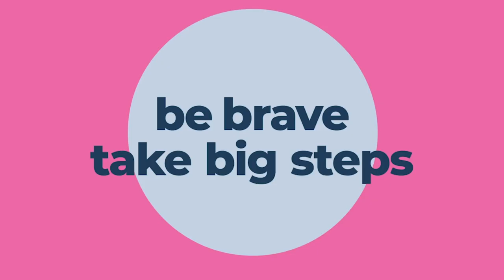Schooling in NIGERIA VS schooling ABROAD. Exclusive podcast with this international students Abroad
Welcome to our latest podcast episode exploring the unique dynamics of education in Nigeria and abroad! In this eye-opening discussion with international student Daniel A COVERNANT UNIVERSITY graduate and opeyemi a graduate of University of ibadan, we compare the academic landscapes, cultural influences, and transformative moments that distinguish schooling experiences around the world.

📚 Our guest provides invaluable insights into the Nigerian educational system, shedding light on its strengths and challenges. Discover how local culture, community, and family play pivotal roles in shaping the learning process within Nigeria.

✈️ On the international front, we delve into the experiences of studying abroad, unraveling the diverse academic environments, exposure to various cultures, and the broader perspectives gained from interacting with students worldwide. Gain insights into the adjustments made, cultural shocks encountered, and the overall impact of this global educational journey.

🤔 Are there universal challenges faced by students, regardless of location? How does the quality of education compare between Nigeria and abroad? What advice does our guest have for students considering either path?

🔍 Explore these critical questions and more in this in-depth podcast episode, providing valuable information for students, parents, and educators. Whether you're contemplating studying abroad or navigating the Nigerian educational system, this podcast offers a well-rounded perspective on the global landscape of education.

Don't miss out on this must-listen discussion that transcends borders and provides essential insights into the world of education. Your academic adventure begins here! 🎓✨